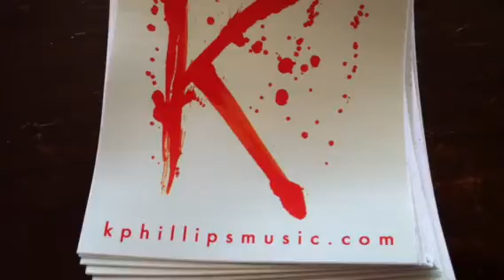You Can't Always Get What You Want" on accordion, casio, an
K attempts something new. Good luck to you. And may God have mercy on your soul.